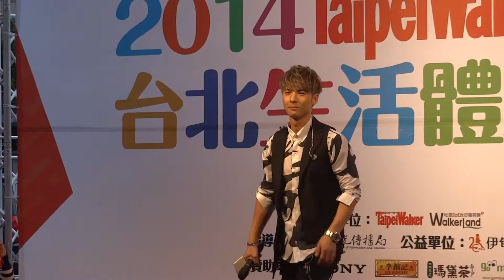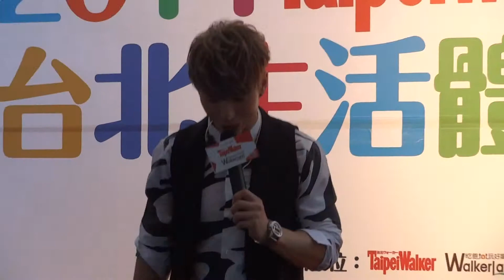陳勢安Andrew - 愛情歌《2014 TaipeiWalker 台北生活體驗季》2014.10.11 HD